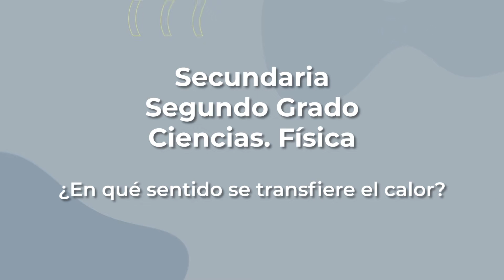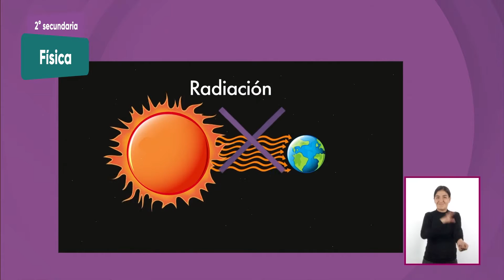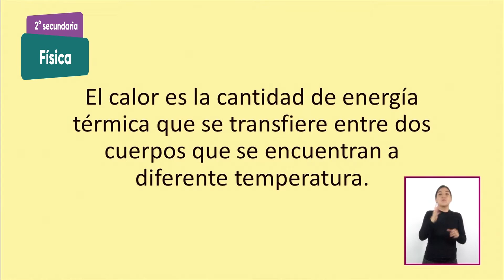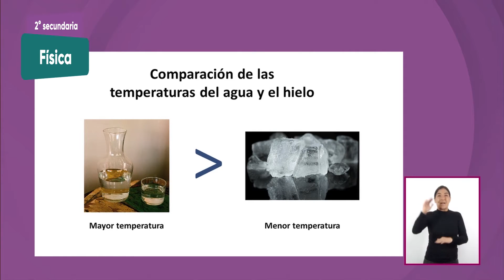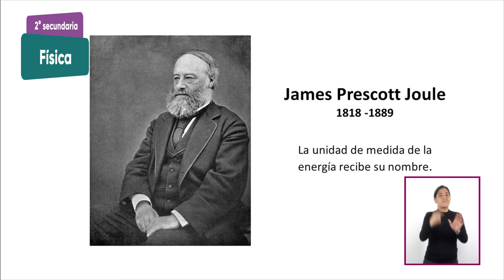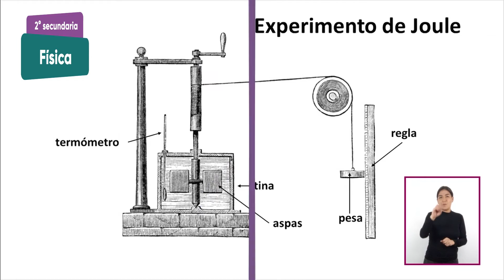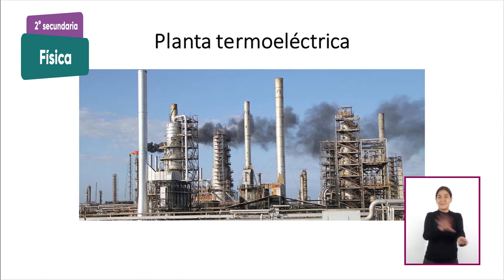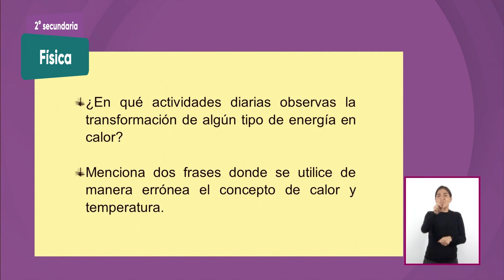2° Secundaria » Ciencias. Física » ¿En qué sentido se transfiere el calor?